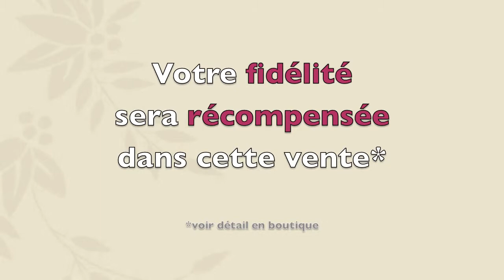Vêtements chauds neufs - jeudi 13 octobre 2011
La boutique Fringues & Cie occupe une place particulière dans le monde des friperies ! En plus d'offrir des vêtements d'occasion de marques renommées pour dames, Fringues & Cie propose aussi des vêtements et accessoires neufs à moindre coût.

La friperie boutique est une entreprise d'insertion. Elle permet d'offrir à des femmes éprouvant des difficultés à intégrer le marché du travail, une expérience professionnelle rémunérée et une formation complète en vente et service à la clientèle.